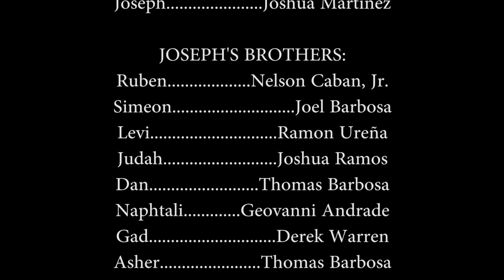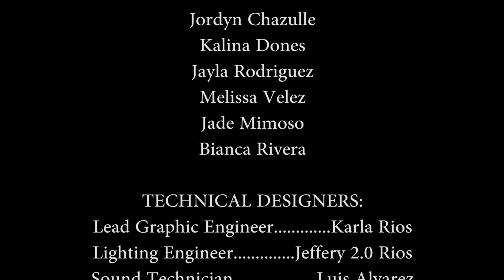Joseph, The Dreamer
Maranatha Church in Hollywood presents the thrilling Biblical story of Joseph, The Dreamer, produced by Drama-tically Changed Ministries. Young Joseph is a dreamer, indulged by his father and resented by his 10 older brothers who soon sell him into slavery without their father's knowledge. Now captive in Egypt, Joseph experiences humiliation, hardship, and imprisonment but his faith and his gift for interpreting dreams soon led him to an exalted position in the kingdom. When his brothers come calling for help, Joseph responds surprisingly. The program sets Joseph's story in the context of God's plan for Israel and the promised coming of the Messiah. It powerfully demonstrates God's sovereign hand in all things and the power of forgiveness.